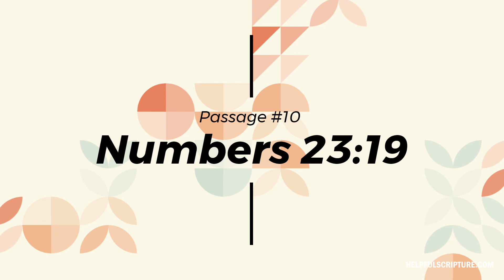Bible Verses About God's Faithfulness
In this video, we study the ten most frequently cited Bible verses about God's Faithfulness.

No opinions.
No commentary.
No filler.

Just Bible.